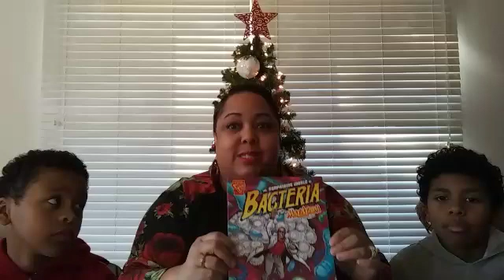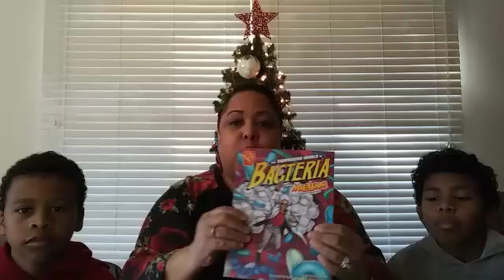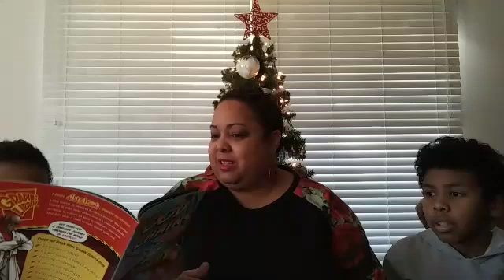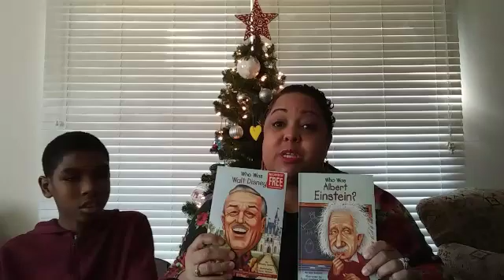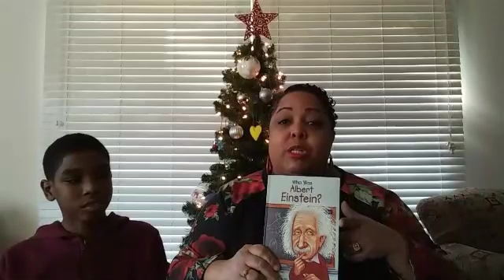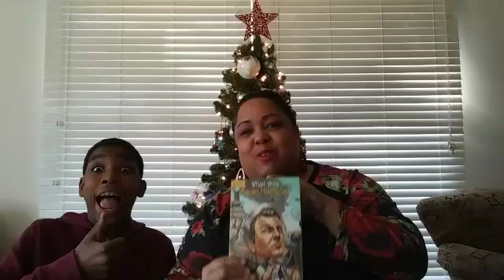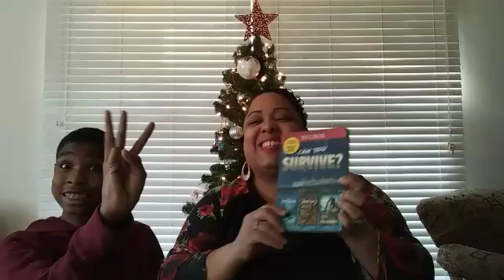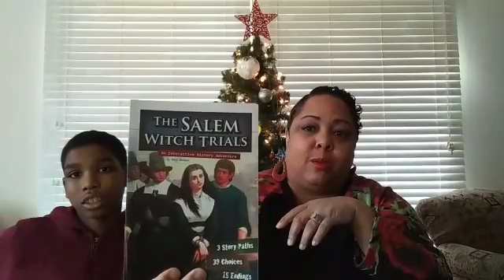UNschooling Resources- Our Favorite Book Series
We share our favorite book series that open up amazing worlds of science, geography & histroy!